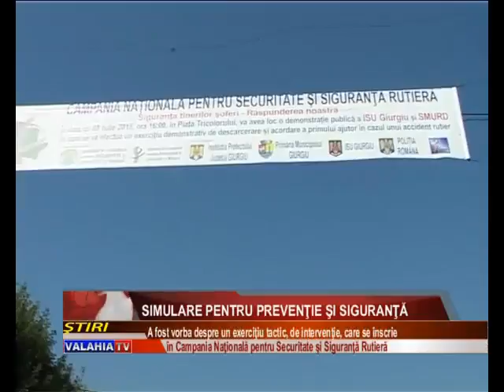Simulare pentru prevenţie şi siguranţă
Orice clipă contează, iar atenţia este estenţială la volan. O spun specialiştii, dar mai ales cei care se întâlnesc frecvent cu situaţii între cele mai grave. Campania naţională pentru securitate şi suguranţă rutieră a continuar miercuri seara la Giurgiu printr-un exerciţiu demonstrativ realizat deechipajele SMURD şi cei de la ISU Vlaşca Giurgiu.